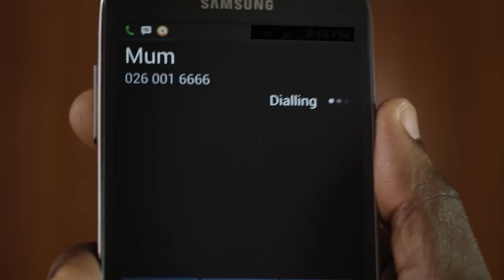KALYBOS TALKS CHAW ON AIRTEL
The Only Bos With One 'S' needs credit to call his Baby, Ahuofe Patri, can you guess what he does? And why does he call his mum?

Enjoy this new exciting episode of The Adventures Of Kalybos